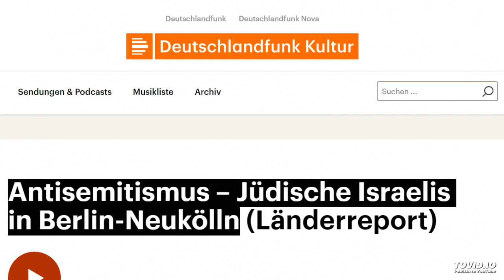Antisemitismus – Jüdische Israelis in Berlin-Neukölln / Judith Poppe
Photo: jmb / Pixabay